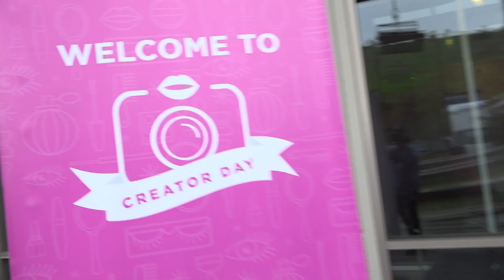"The Future of Influence" from Creator Day at Generation Beauty LA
Tati Westbrook, Frankie Grande, Nikki Phillippi, Lynette Cenee and Karen Yeung discuss what's next and what's happening in the bright world of Social Media Stars. Brought together by Style Code Live and presented by ipsy's Creator Day direct from YouTube Space LA.